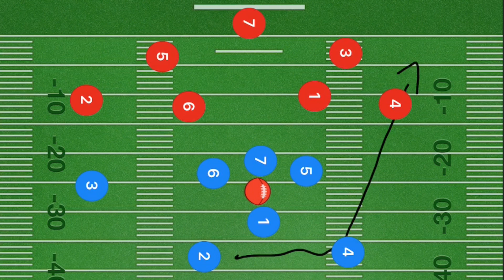Simple 7 on 7 Youth Flag Football Plays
Simple 7 on 7 Youth Flag Football Plays, in this video I breakdown different 7 on 7 flag Football plays that you can use with most teams of all ages. These 7 on 7 Flag Football plays are great for blocking and non blocking leagues. The 7 on 7 Flag Football plays shown are a mix also of running plays and non running Football plays, even if you are in a league that does not allow running I have given the plays without the runing option as well.